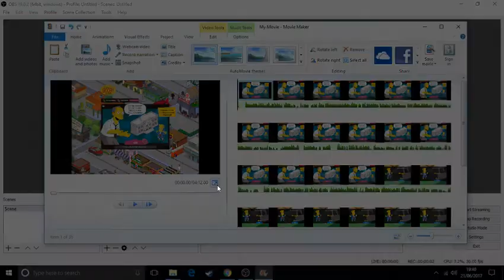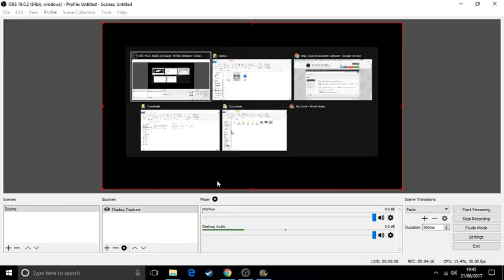The Simpsons Tapped Out Gil's Deal: Mozart & Concert Hall Review